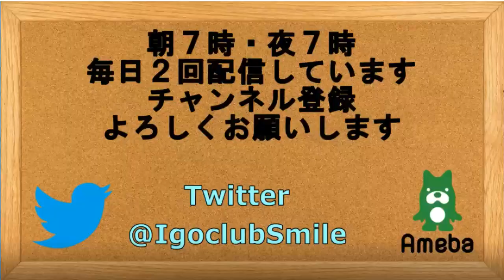囲碁【第58期十段戦準決勝解説】【井山裕太三冠対高尾紳路九段】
【第58期十段戦準決勝解説】【井山裕太三冠対高尾紳路九段】